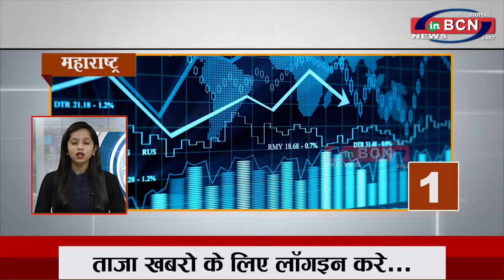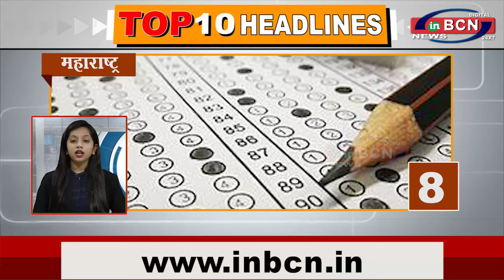Top 10 Headline 25 june 2021 inbcn news